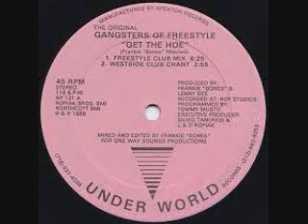Electronic Old school Battle DJ Cali G VS DJ Tony Torres 2020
Thank you all for listening Happy Friday to you all God bless you all stay safe and healthy , and may the Lord bless you all From DJ Cali G N DJ Tony Torres. like and subscribe for everyday freestyle mixes plus house club dance disco doo wop old school and more...BY DJ Tony Torres